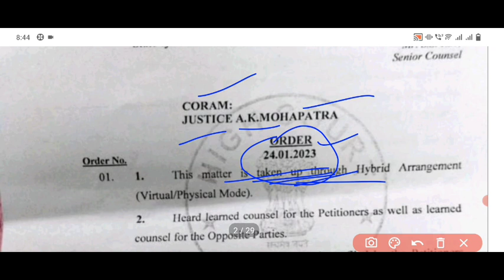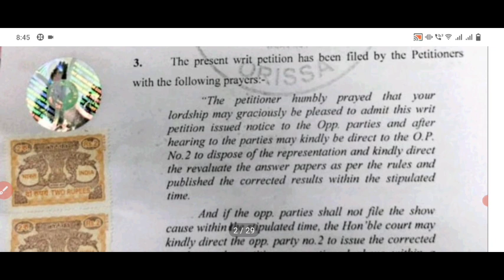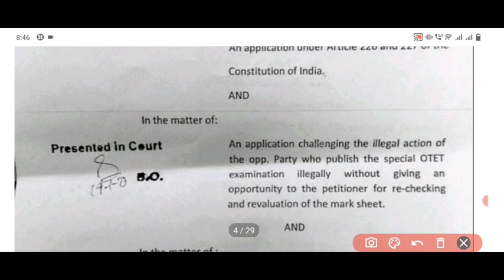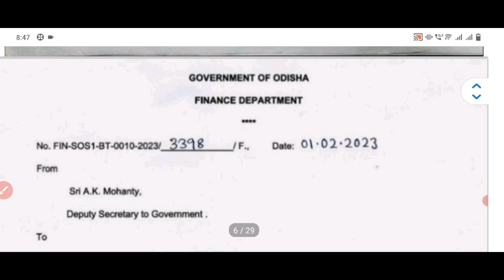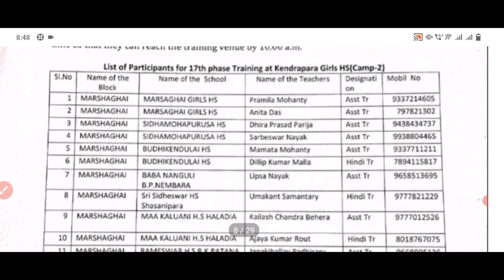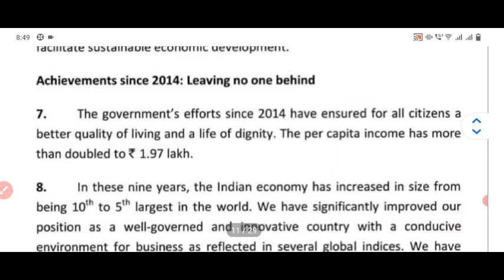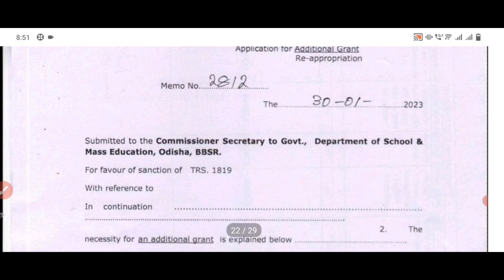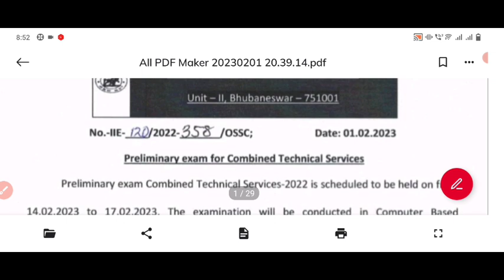OSSC,PRE EXAM IN TABLETS//OTET EXAM MORE DELAY//BUGET -2023//AGAIN 642 PGT POST//SME Finance Notice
anganwadi khabar